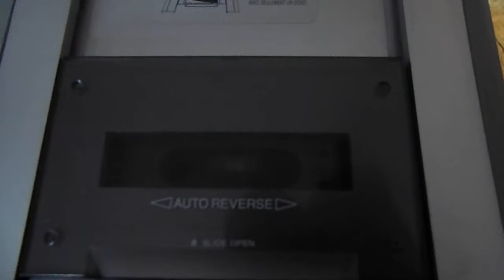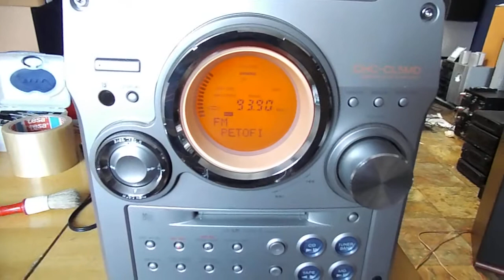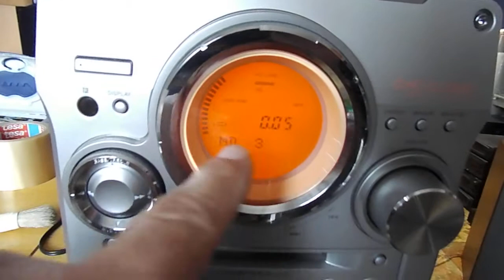SONY CHC CL5 MD CSÚCS MINI HIFI MD LP Longplay felvételt és lejátszást is tudja! Teljesen hibátlan m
Sony csúcs mini hifi MDS-JE440 MD-LP Longplay felvételt és lejátszást is tudja! Teljesen hibátlan működés Sony távirányítóval nagyon keveset használt megkímélt állapotban RDS-TEXT es rádióval oda vissza játszós kazettás deckel eladó!

A távjáról aMD teljes kezelése lemez formázás szerkesztés is működik! Egyedül a deck play gombra nem ragál.Az MD és CD lejátszását számokkal tudjuk inditani-és a léptetés belejátszás a jobb ball nyílak megnyomásával működik! Ébresztő funkciót is tudja!Hütő ventilátorral hűtőt végfok a nagy teljesitmény biztosításához!
Megvásárolható bigzoleee(DOMAIN) felhasználó név alatt a aukciós oldalán!